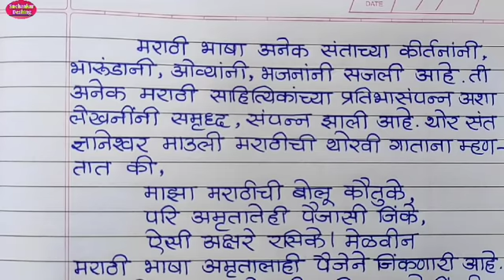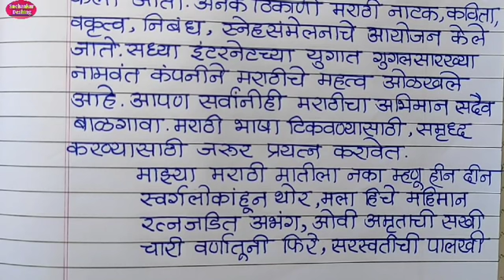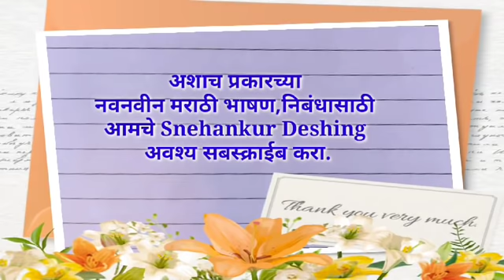मराठी राजभाषा दिन भाषण/Marathi Rajbhasha Din Bhashan/मराठी भाषा दिन भाषण/Marathi Bhasha Din Bhashan